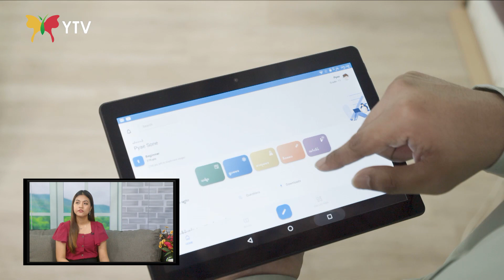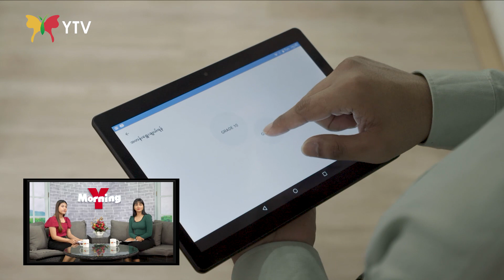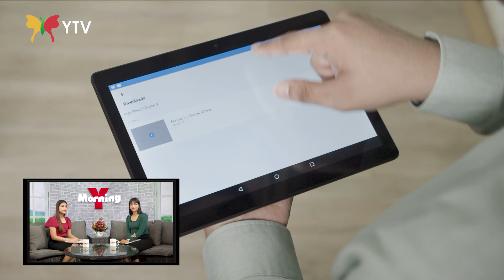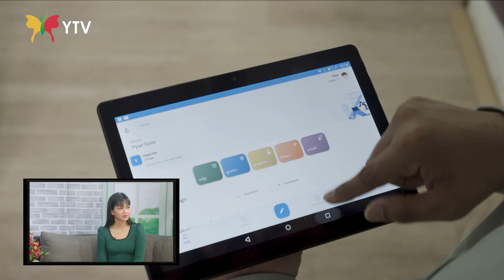ပညာရေးမှာ အလှမ်းမဝေးရလေအောင်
⛅ မင်္ဂလာရှိလှတဲ့ သာယာမှုနဲ့ မနက်ခင်းလေးကနေပြီးတော့ ပျော်ရွှင်စရာကောင်းတဲ့ နေ့ရက်တွေကို ပိုင်ဆိုင်နိုင်ဖို့အတွက် ကျွန်တော်တို့ရဲ့ Y Morning ကနေ မိတ်ဆွေတို့အတွက် အစီအစဉ်ကောင်းလေး ယူဆောင်လာခဲ့ပါပြီနော်…….

📲 ဒီအပိုင်းလေးမှာဆိုရင်တော့ ConceptX application ကို တီထွင် တည်ထောင်သူတစ်ဦးဖြစ်တဲ့ ကိုစိုးထက်အား ဒီအက်ပလီကေးရှင်းလေးနဲ့ ပတ်သက်တဲ့ အကြောင်းအရာတွေနဲ့အတူ နယ်ဝေးက စာသင်ဖို့ မလွယ်ကူတဲ့ ကျောင်းသားတွေအတွက် အဓိကရည်ရွယ်ဖြစ်ခဲ့ပုံ စတာတွေကို Y morning ရဲ့ ဝိုင်းတော်သားတွေက မေးမြန်းခဲ့ပုံတွေကိုတော့ အခုလိုဘဲ ပရိသတ်ကြီးတို့အားလုံးအတွက် တင်ဆက်ပေးလိုက်ရပါတယ်နော်…